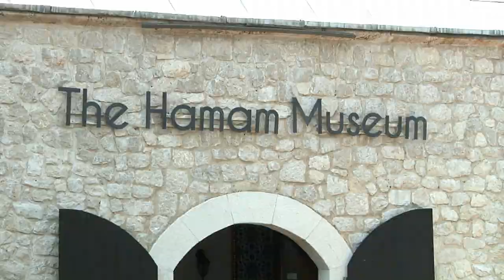Museo del Hamán en Mostar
Este edificio construido en el estilo clásico otomano a finales del siglo XVI y principios del siglo XVII, es el único hammam conservado en Mostar. Parcialmente destruido durante la Guerra de los Balcanes, fue reconstruido y luego transformado en 2015 en un museo dedicado al arte del baño turco